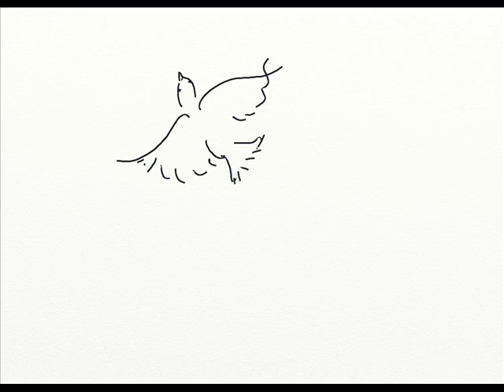Doodling on Chopin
doodling listening to Chopin's Nocturne #20